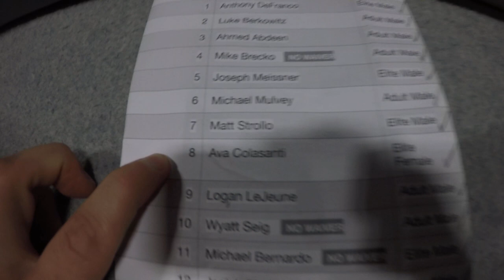Ava Colasanti 2nd Place Dexterity Depot | National Ninja League Season 6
Ava Colasanti continues the trend of Young Adult competitors from last season performing well in their Elite debuts.